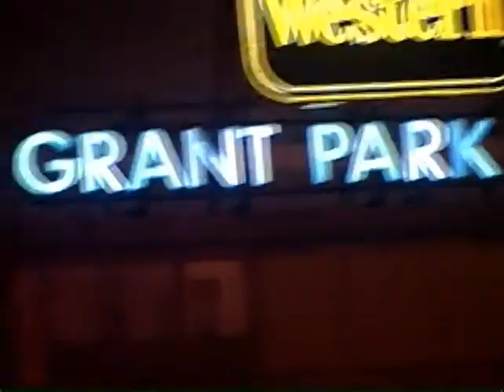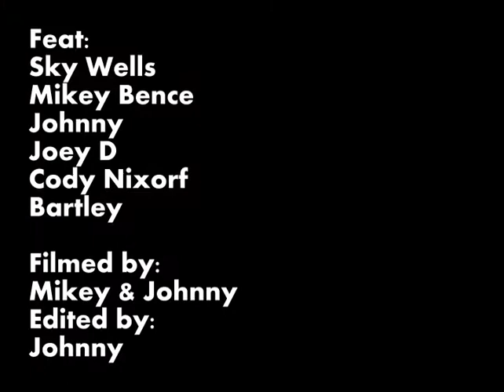WEDONTFUCKWITYOU/YOU CANT SIT WIT US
the kids like the rap acts these dayz.